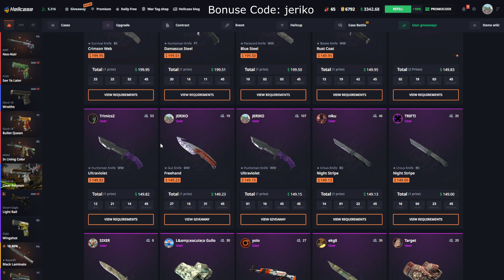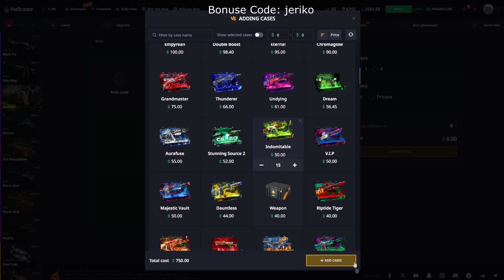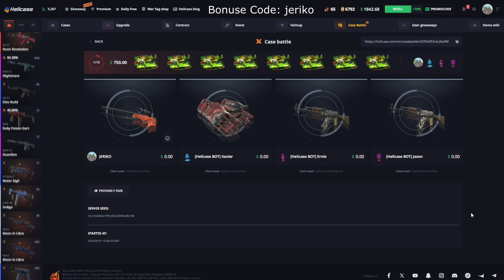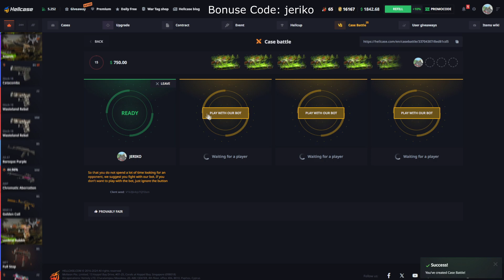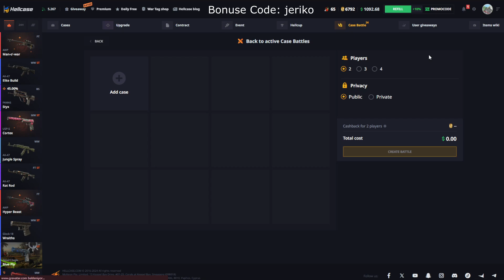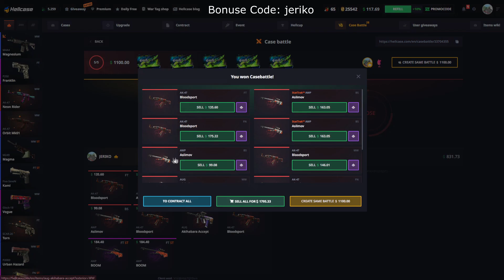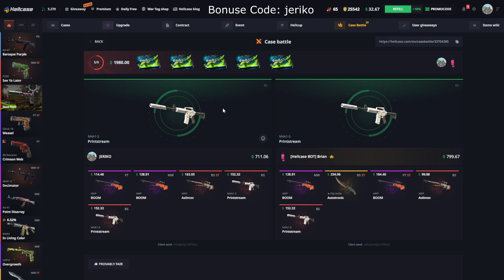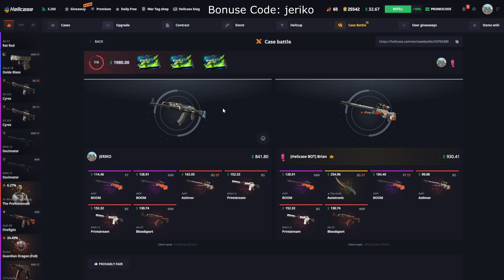I SPENT TOO MUCH ON THESE EXPENSIVE CASE BATTLES! (Hellcase)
●▬▬▬▬▬▬▬▬▬▬▬▬▬▬▬▬๑۩۞۩๑.▬▬▬▬▬▬▬▬▬▬▬▬▬▬▬●

●▬▬▬▬▬▬▬▬▬▬▬▬▬▬▬▬๑۩۞۩๑.▬▬▬▬▬▬▬▬▬▬▬▬▬▬▬●